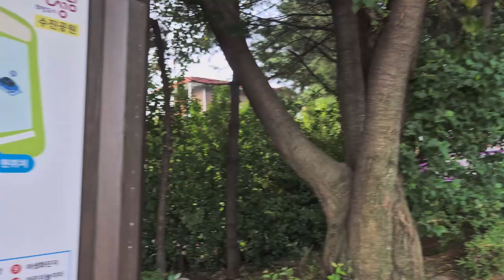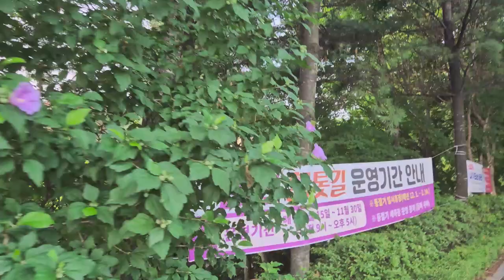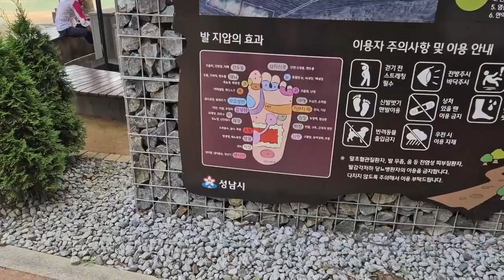호아아재와 라벤더랑 함께 하는 아침 산책길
성남 태평역에 있는 수진공원 산책하기 좋은 곳입니다🥰